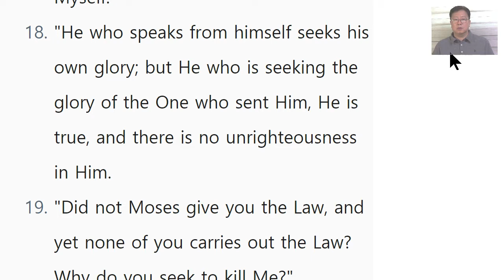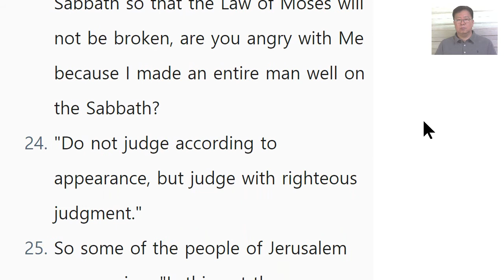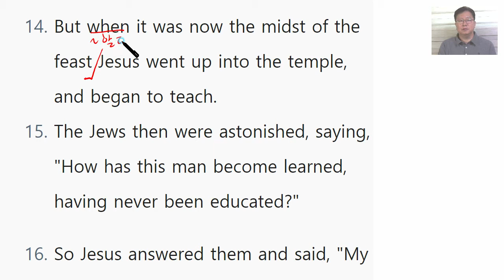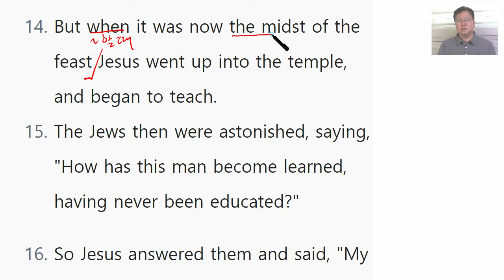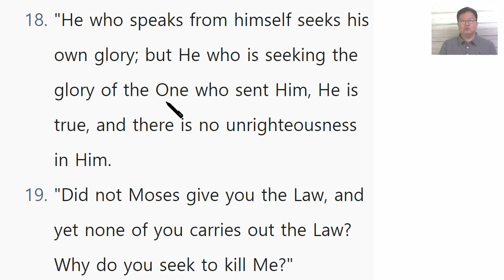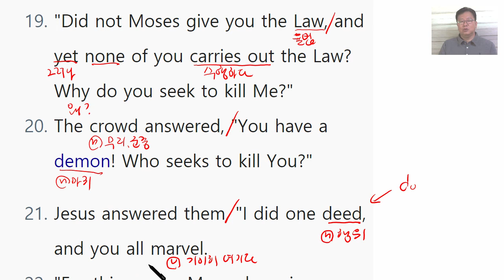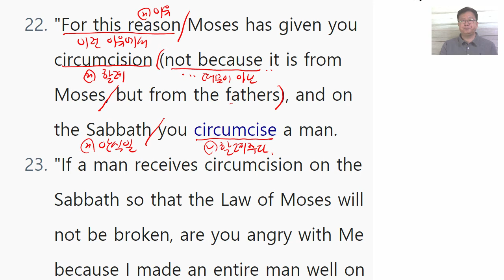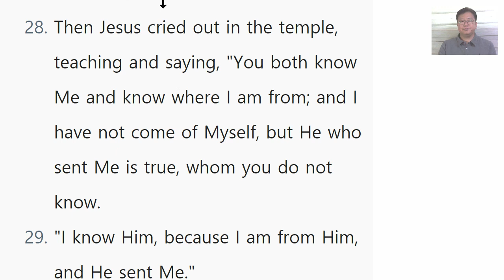영어성경공부 요한복음 7장 14 ~ 30절 Day26